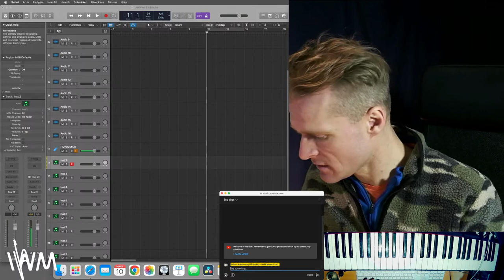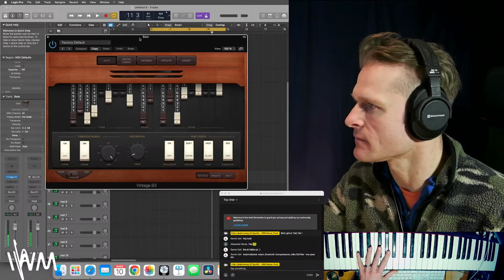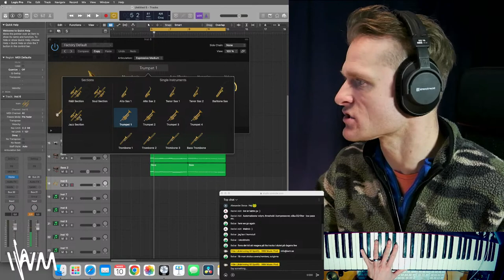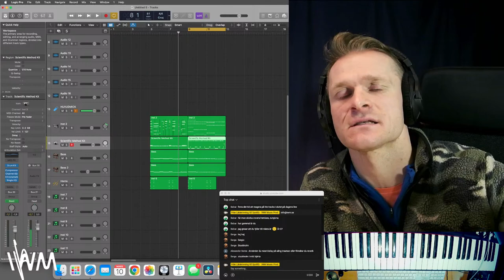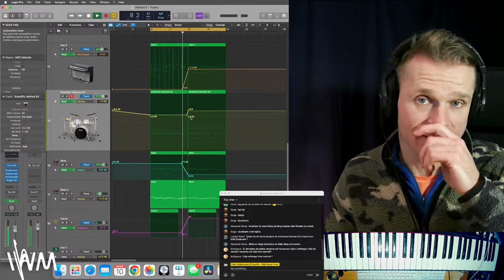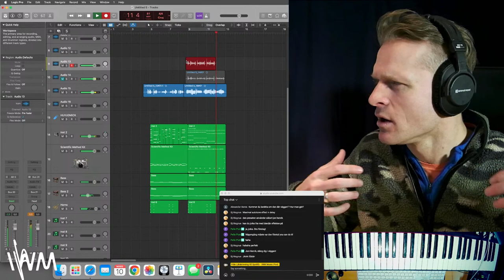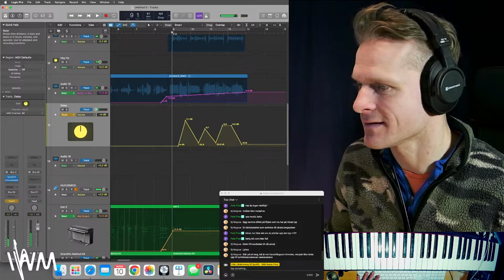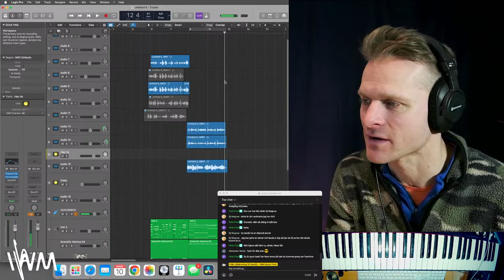Live! MIX-MAGI! Automatisering, Joik & Ted Gärdestad.